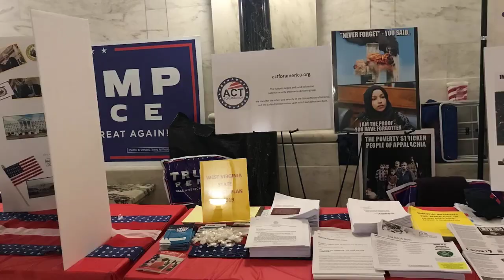Va. House Speaker thanks UVa president for showing moral clarity in response to Hamas attacks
Sen. Mark Warner, D-Va., head of the Senate Intelligence Committee, decries the Hamas attacks on Israel as "horrific beyond words."

Virginia House Speaker Todd Gilbert, R-Shenandoah, on Wednesday expressed gratitude after University of Virginia President Jim Ryan released a statement in which he described Hamas' attacks on Israel as "atrocities."

A number of Virginia politicians, including Gilbert, had urged Ryan to speak out on Tuesday after a UVa student group described the attacks as an "unprecedented feat for the 21st century" and supported the "the right of colonized people everywhere to resist the occupation of their land by whatever means they deem necessary."

People are also reading... Retaliation lawsuit filed by EEOC gives road map for employers on how not to respond to complaints Virginia trooper alleged retaliation by top commanders for speaking out on pay Susanna Gibson raised nearly $600,000 before news of sexual videos Carytown Burgers & Fries Lakeside purchased by Eat 66 owner Virginia attorney general urges NCAA to make JMU bowl-eligible this season VCU cross country's rising star, Midlothian native Lauren Tunnell, discovered by local community Richmond International Airport working on nonstop flights to Seattle -- thanks to $1M grant UVa professor and family lauded for saving student from abduction Vote for The Times-Dispatch high school football Player of the Week Commentary: A Democratic candidate performed sex online. How is that not disqualifying? High school football rankings: Thomas Dale, Benedictine big winners, Huguenot enters Top 10 Richmond fire battalion chief dies Toast, Chipotle, Raising Cane's sign on as tenants at Scott's Walk across from The Diamond VSU is not underfunded, Youngkin administration says Editorial: Not so sure about systemic racism? Head down to Ettrick

"There can be no justification for, and we must condemn, the actions of Hamas and the horrific violence that has taken place against civilians, including children," Ryan said in the statement, released Wednesday morning.

Ryan added that the university has a "longstanding tradition of not just allowing free speech, but promoting civil discourse, even when ... we strongly disagree."

He did not explicitly reference the Students for Justice in Palestine at UVa, the organization that made the initial remarks.

In a post on X, the social media platform formerly known as Twitter, Gilbert thanked Ryan for the "moral clarity he demonstrated ... in his statement."

On Wednesday afternoon, Gov. Glenn Youngkin is to meet this afternoon with members of the Jewish community in Virginia Beach.

Youngkin on Tuesday night condemned what he called the "barbaric and horrific terrorist acts" of Hamas and urged the U.S. to speed assistance to its ally Israel.

"The United States only has one decision here, which is how much support can we get to Israel as fast as we can," Youngkin said in an interview with Sean Hannity on Fox News.

"They are our brothers. We will stand with them and there can be no, no hesitancy in committing everything they need to defend themselves."

Youngkin noted that on Monday he met with Jewish leaders in Northern Virginia's Loudoun County.

"Not only were they grief-stricken, like all of us, but angry and they were filled with fear, as well. This is what terrorists do. This is what Hamas is -- a terrorist group -- and they must be met with force."

Efforts to speed aid to Israel might be complicated by the holdup in U.S. House Republicans' effort to pick a new speaker of the House following the ouster of Kevin McCarthy, R-Calif. Republicans on Wednesday chose Rep. Steve Scalise, R-La., as their nominee.

This morning's top headlines: Israel-Hamas war; ACT scores drop; Mary Lou Retton; Orioles swept

Palestinians scramble as Israel bombards Gaza City; ACT scores drop; Mary Lou Retton in ICU; Orioles swept in MLB playoffs; and more top news this morning:

Nation & World Israeli strikes demolish entire Gaza neighborhoods as sealed-off territory faces imminent blackout By JOSEPH KRAUSS and WAFAA SHURAFA - Associated Press Updated 8 hrs ago

Palestinians in the sealed-off Gaza Strip are scrambling to find safety, as Israeli strikes demolish entire neighborhoods, hospitals run low on supplies and a power blackout is expected within hours. That further deepened the misery of a war sparked by a deadly mass incursion of Hamas militants. Airstrikes smashed entire city blocks to rubble in the tiny coastal enclave and left unknown numbers of bodies beneath mounds of debris. The bombardment raged on even though militants dragged an estimated 150 people into Gaza during weekend fighting. Israel has vowed unprecedented retaliation against the Hamas militant group ruling Gaza after its fighters stormed through the bo